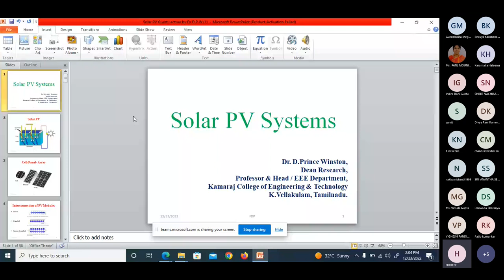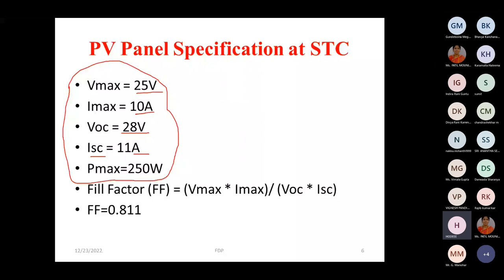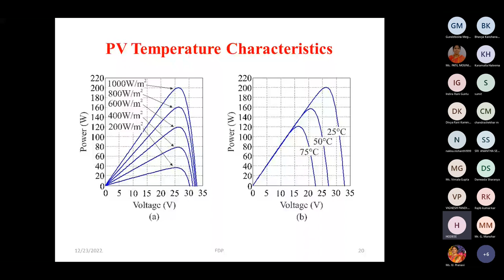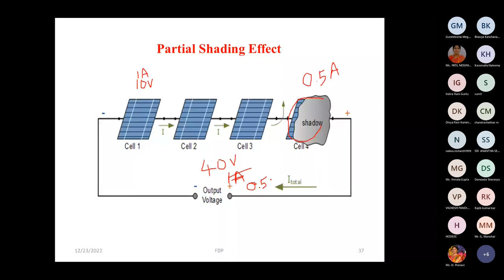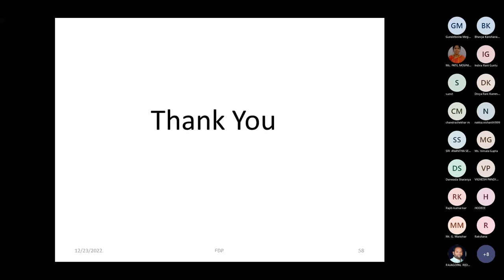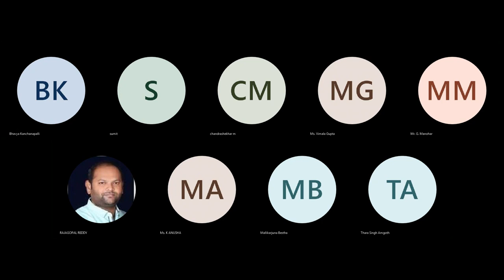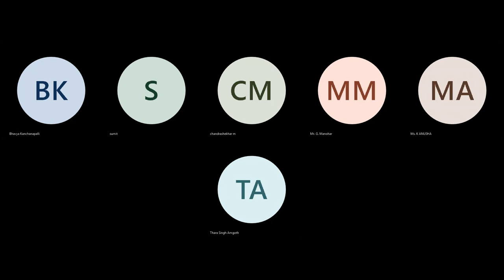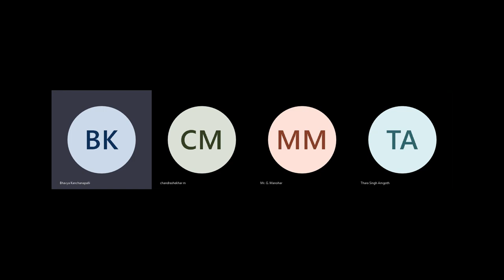IEEE PES FDP Research Issues in Solar Energy Systems by Dr. D. Prince Winston on 23.12.2022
IEEE PES FDP (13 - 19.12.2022) Applications of Power Electronic Converters to Power and Energy Systems
Research Issues in Solar Energy Systems by Dr. D. Prince Winston on 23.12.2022